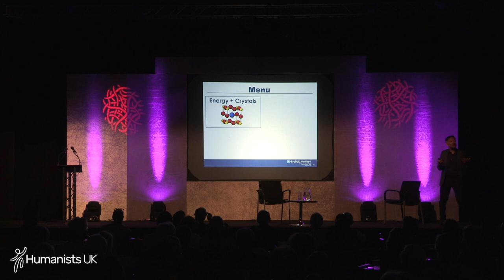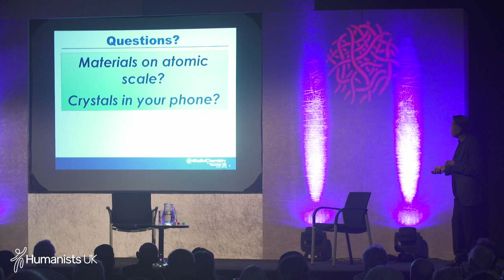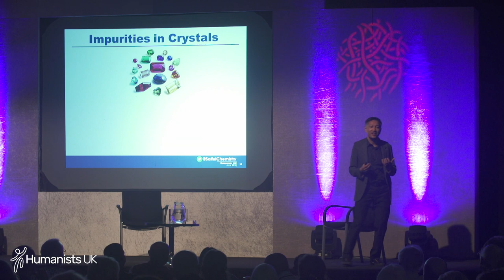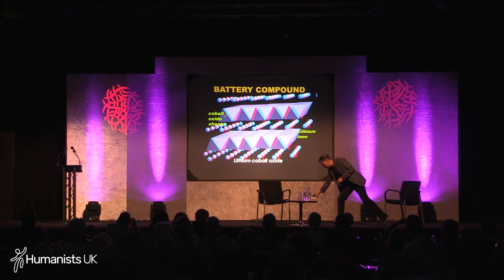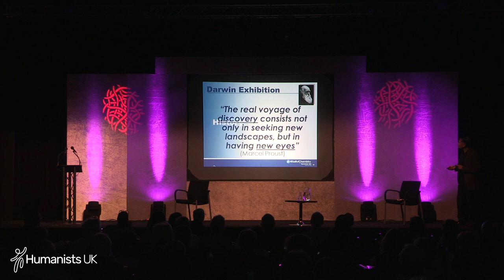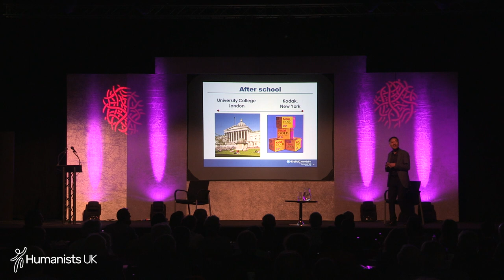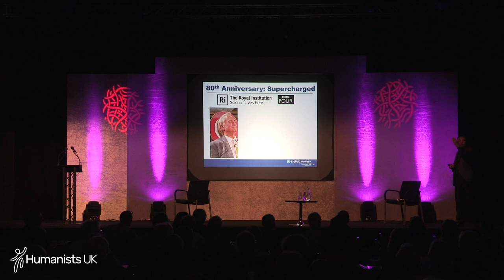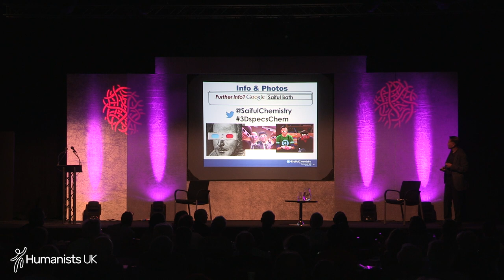Supercharged: a humanist journey with green energy (batteries included) | Saiful Islam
A talk of two halves. Saiful Islam discusses his experience growing up in a Muslim household in north London and his outlook becoming atheist, and takes viewers through his research on green energy materials, for which he was invited to present the BBC’s 80th anniversary Royal Institution Christmas Lectures in 2016. Saiful discusses his research on new battery materials for electric cars that help cut carbon emissions, reduce air pollution, and leave a better world for tomorrow.